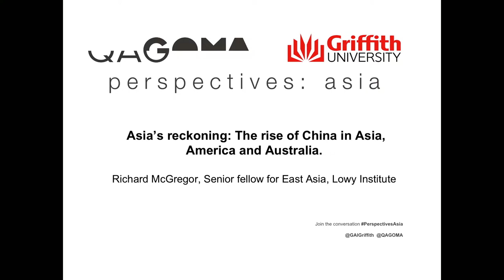Perspectives:Asia | Asia's reckoning: The rise of China in Asia, America and Australia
Co-hosted by Griffith Asia Institute and the Australian Centre of Asia-Pacific Art (ACAPA), Queensland Art Gallery I Gallery of Modern Art (QAGOMA). Mr Richard McGregor, Senior fellow for East Asia, Lowy Institute discusses the complex and fractious relationship between the US and China and the repercussions for Australia.

Richard McGregor is a senior fellow for East Asia at the Lowy Institute. He is a former journalist and author who has won numerous awards for his reporting in China and East Asia. Richard is an expert on the Chinese political system – his book, The Party, on the inner-workings of the Chinese Communist Party, was called a “masterpiece” by The Economist. His latest book on Sino-Japanese relations, Asia’s Reckoning: China, Japan and the Fate of US in the Pacific Century, was called “shrewd and knowing” by the Wall Street Journal and the “best book of the year” by the Literary Review in the UK. He was the former Bureau Chief of Financial Times in Beijing and Washington D.C. Richard has also worked for the BBC, the Far Eastern Economic Review, the International Herald Tribune, The Australian and the Australian Broadcasting Corporation and has been based in Hong Kong, Shanghai, Tokyo, and Taipei.